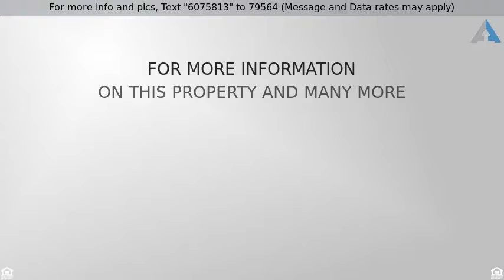Priced at $589,000 - 2030 8TH STREET NW 202, WASHINGTON, DI 20001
Welcome to Luxury and Convenience!

1 Parking Space is for sale separately. Welcome home to the Award winning Atlantic Plumbing building convenient to 2 metro stations. Largest 1 BR corner unit with windows on 2 sides, 10ft ceilings, large living room, gourmet kitchen with high end appliances, Caesar stone, subway tile. Island with space for sitting and quartz waterfall counter top w/stunning mid century modern brass pendant lights. The bathroom has a double closet. Foyer boasts built ins  along with an in unit washer dryer.  Building Community features Concierge service,  4000 sq ft deck, gym and party room. With an amazing award winning restaurant, Declaration located on the main level of the building! Tons of restaurants, theaters, the library, and shopping walking distance...Plus a Whole Foods store to come.